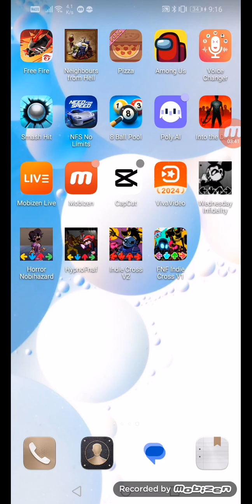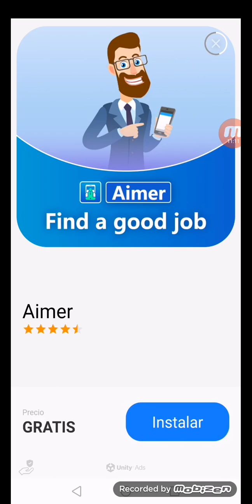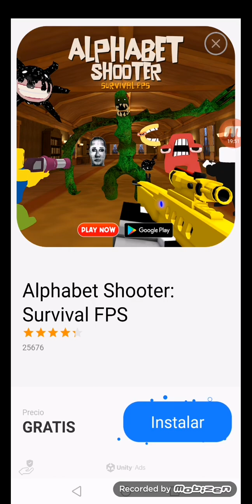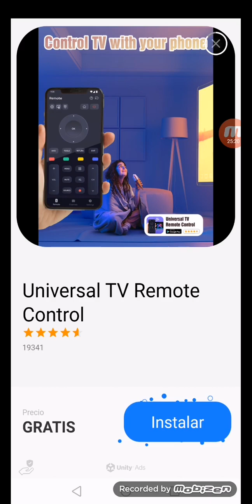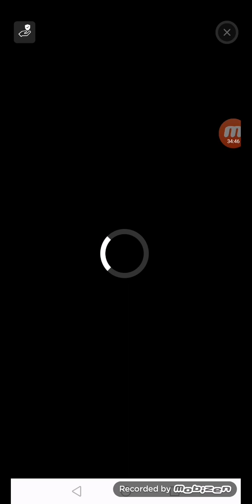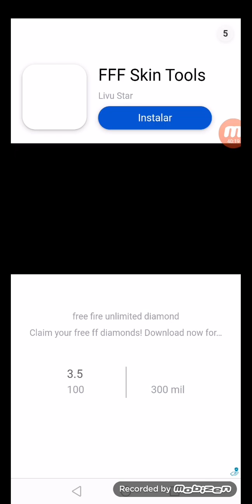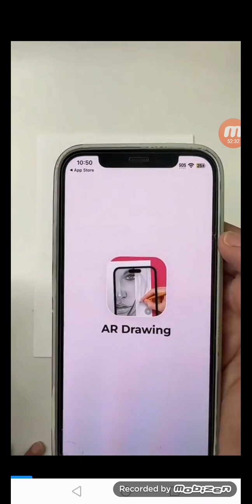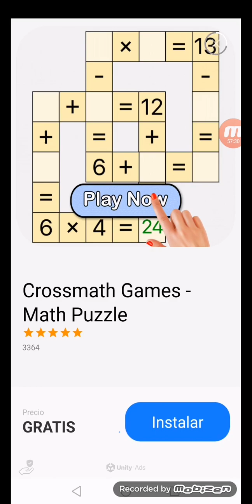primera vez que juego FNF para celulares y me va un poco bien